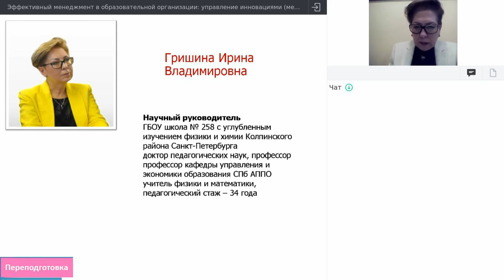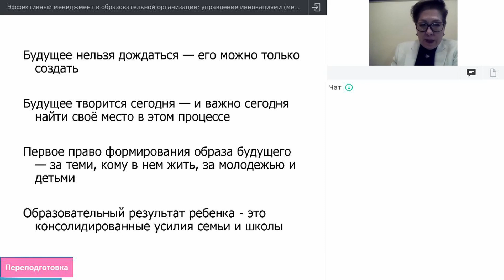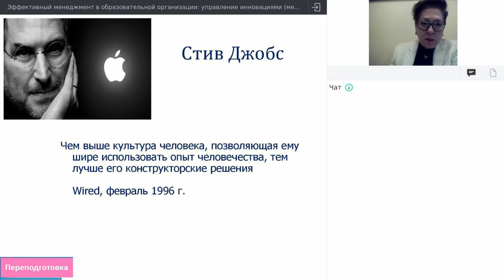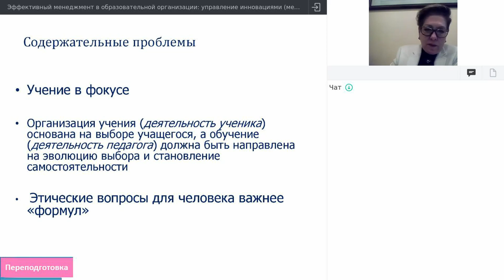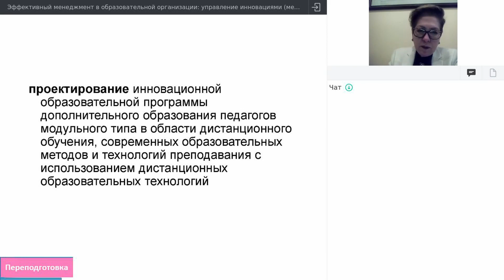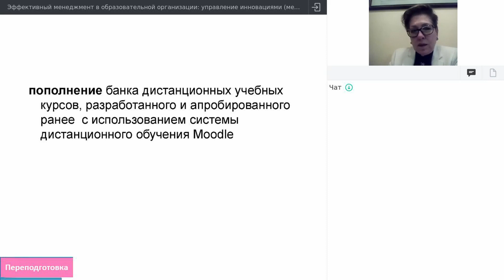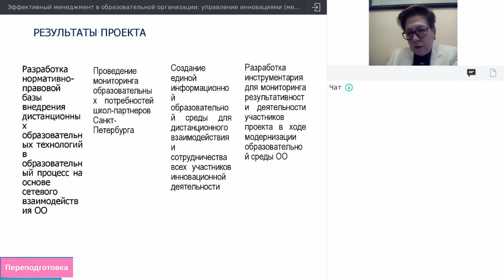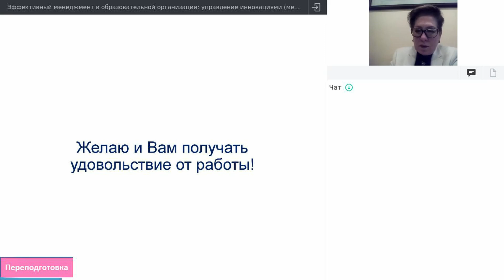Гришина И.В. Алгоритмическое и ресурсное обеспечение производства методического знания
Гришина Ирина Владимировна (Санкт-Петербург, Россия): Алгоритмическое и ресурсное обеспечение производства и трансляции учебного и методического знания в виртуальной среде в условиях образовательной организации

Мастер-класс в рамках международной сетевой конференции «Эффективный менеджмент в образовательной организации: управление инновациями»